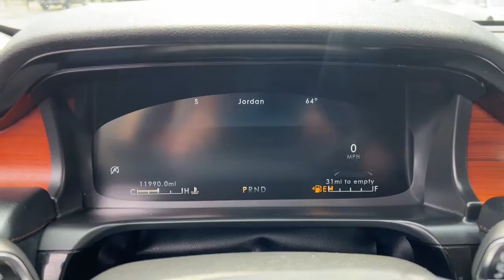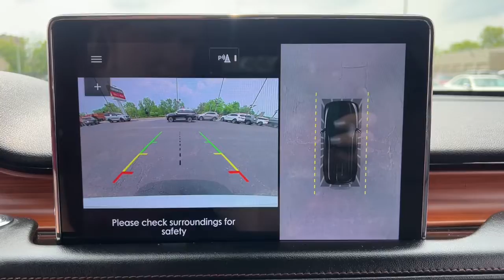2020 Lincoln Aviator Dearborn, Dearborn Heights, Allen Park, Westland, Garden city P9584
White Used 2020 Lincoln Aviator Reserve available in 21531 Michigan Avenue, Dearborn, Michigan at Jack Demmer Lincoln. Servicing the Dearborn, Dearborn Heights, Allen Park, Westland, Garden City, MI area.

2020 Lincoln Aviator Reserve - Stock#: P9584